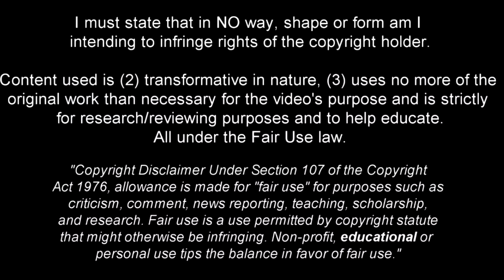Marc Guéhi Is a Real Beast Defender 2022ᴴᴰ